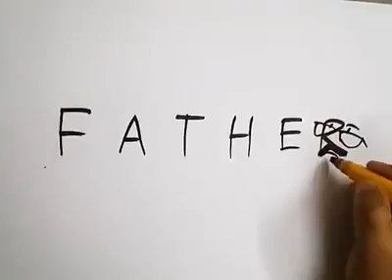4 अक्तूबर 2018